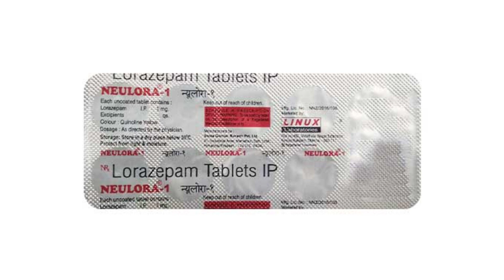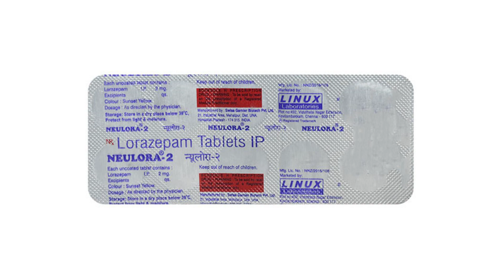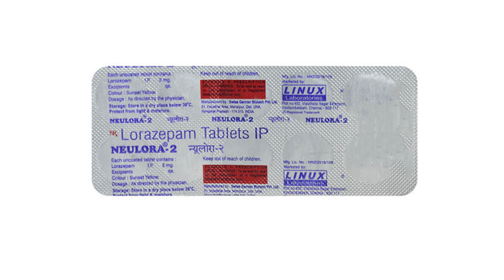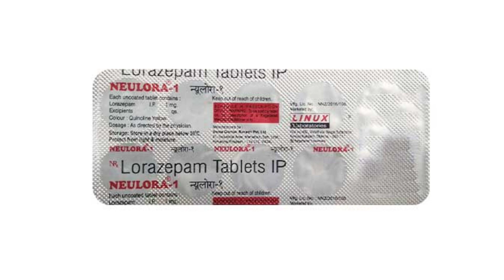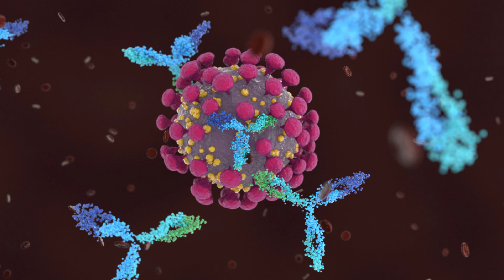Neulora Tablet Uses & Side Effects | Neulora Tablet Ke Fayde Aur Nuksan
neulora tablet uses & side effects | neulora tablet ke fayde aur nuksan | how to use neulora tablet. in this video, we will discuss what are the uses and benefits of neulora tablet. How to use neulora tablet. We will also discuss what are the side effects of neulora tablet. Watch the complete video for detailed review of neulora tablet in hindi.
न्यूलोरा टैबलेट के उपयोग और दुष्प्रभाव | न्यूलोरा टैबलेट के फायदे और नुक्सान | न्यूलोरा टैबलेट का इस्तेमाल कैसे करें। इस वीडियो में हम चर्चा करेंगे कि न्यूलोरा टैबलेट के उपयोग और लाभ क्या हैं। न्यूलोरा टैबलेट का इस्तेमाल कैसे करें। हम यह भी चर्चा करेंगे कि न्यूलोरा टैबलेट के साइड इफेक्ट क्या हैं। न्यूलोरा टैबलेट की हिंदी में विस्तृत समीक्षा के लिए पूरा वीडियो देखें।